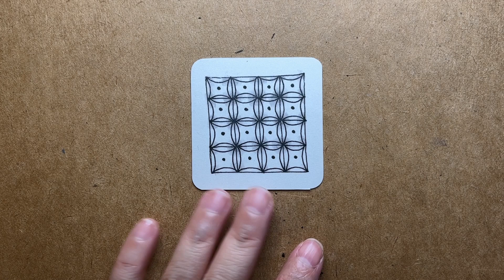【點點系】bales 乾草綑 No.02 ❝跟畫版❞ ▶︎ Zentangle 禪繞畫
簡單一點點、快樂一點點、自信一點點∙●•⦿・◉・○・
軟軟QQ的點點筆，配合著禪繞圖樣的節奏翩翩起舞～

📙 準備工具：紙張、鉛筆、金色筆、白色高光筆、壓克力點點筆

Zentangle® Artist, CZT-Asia #18
❖所有影音作品❝無授權❞任何平台搬運轉載 🈲️ 商業使用。
若需使用於教學參考或社群媒體分享，尊重原創，敬請標示出處 @小貓畫禪繞YT。
特此說明，謝謝。